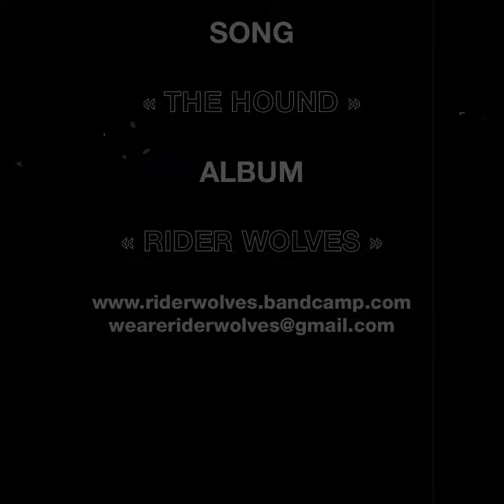Motoguadaña - The Hound (Music video)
Track of MOTOGUADAÑA album "Rider Wolves", released in June 2018.

Lyrics:

"Don't go down this road
is full of dangers, this is not a joke

Feral hound is waiting for an oversight
they say he's prowling there overnight

But we want to cross it tonight
we are not afraid, we are ready to fight

From Iron City to Black Rock Desert
we are not giving to give up never

Never surrender
Hound is ours
We are the hound"

IMAGES:

This is a non-profit video and all the images have been used respecting the copyright of the Mad Max movies ©